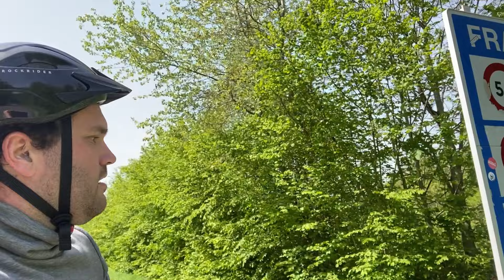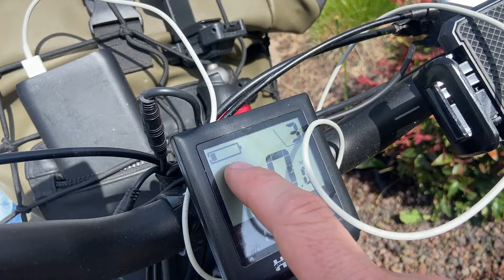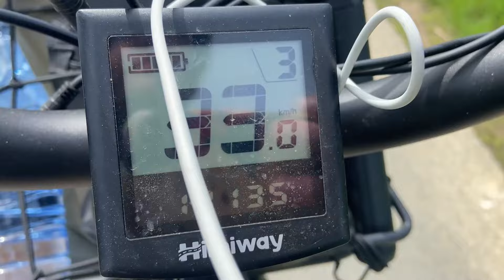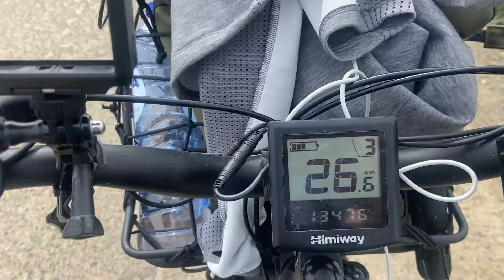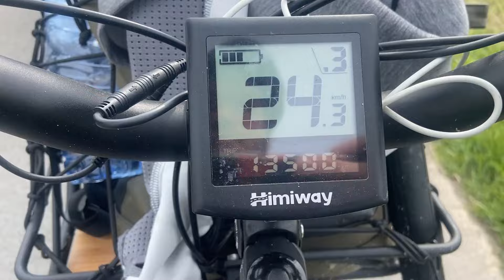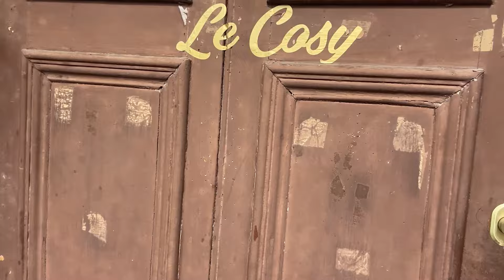#3 FIETSREIS naar PARIJS! | Over de Franse grens! | Op reis met Stijn!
Ongelofelijk maar waar, in dit derde deel van mijn fietsreis naar Parijs passeer ik de Franse grens! Het begint allemaal een stuk heuveliger, dus zwaarder te worden. De accu's doen er langer over om op te laden maar zelf heb ik ook steeds meer rusttijd nodig tijdens de rit. Het is heftig maar een mooi avontuur!

Tevens kan je ook helpen door via onderstaande links voortaan je aankopen doen. Als je via de link besteld dan kost het je niets extra's maar krijg ik een klein percentage van je aankoopbedrag! Hoe mooi is dat?!

Wil je mij ondersteunen om deze video's te blijven maken? Dat wordt zeer gewaardeerd!
Wil je liever betalen via iDeal of zelfs een maandelijkse donatie doen? Kijk dan eens op

Dankjewel!